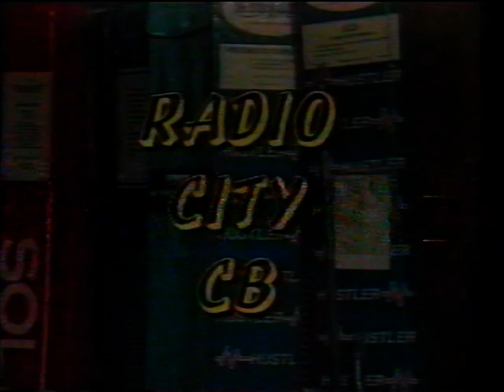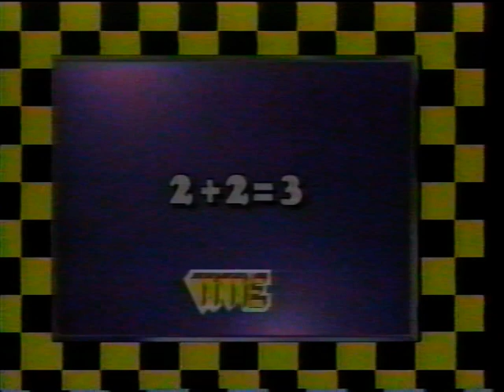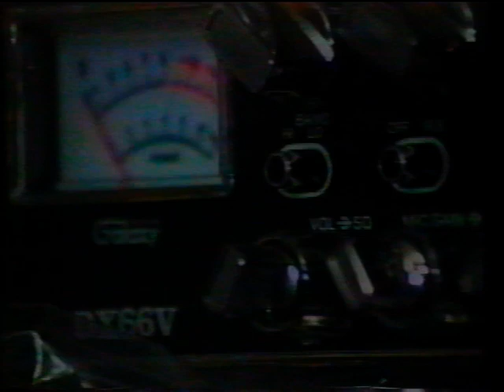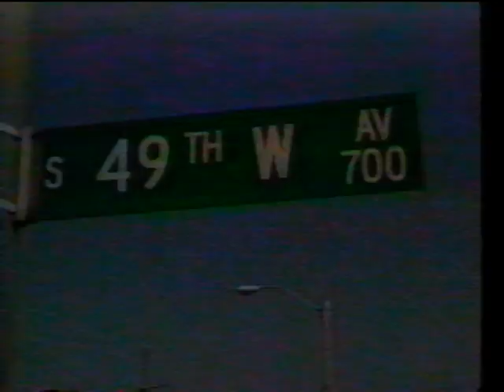2019 1 14 16 15 42 October 95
Scott Summers / Shane Cortez vs Masters of Destruction (Chaos and Mayhem)

The Bad Boys vs Military Express

T-Town Tim Zane v Annihilator

Semi Final Tag  Team Tournament Match:
Bad Boys vs Summers / Cortez